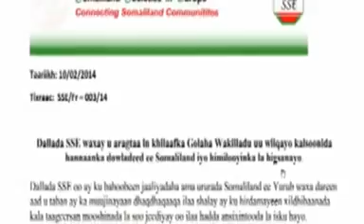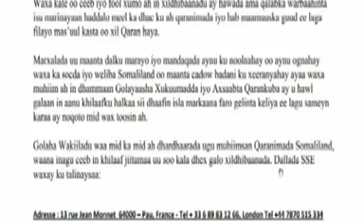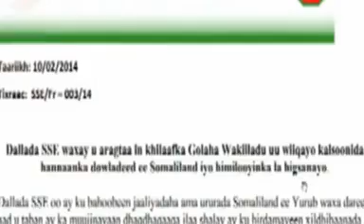Xaquuqal Iinsaanka Somaliland Oo Eeda Golaha Wakiilada Saraaray Gudoomiyha